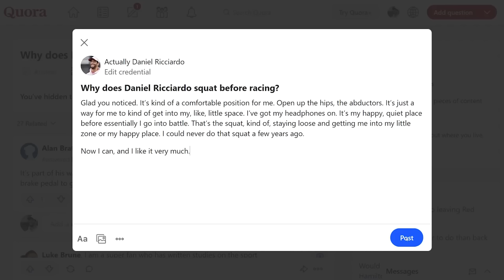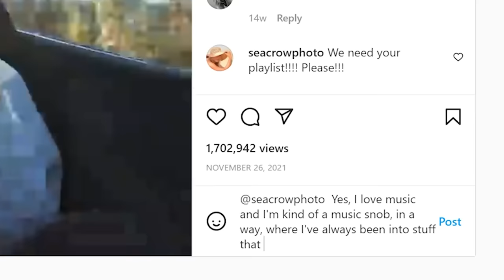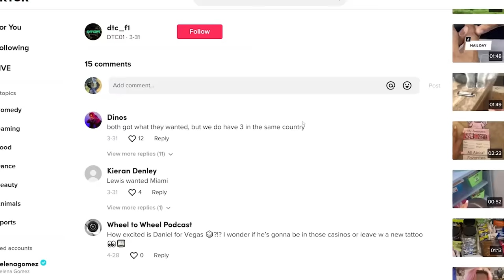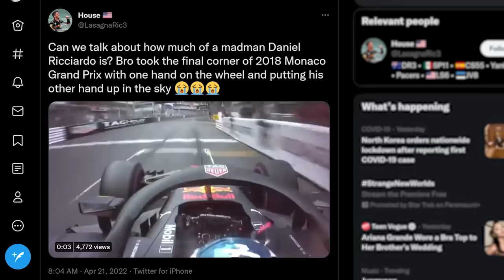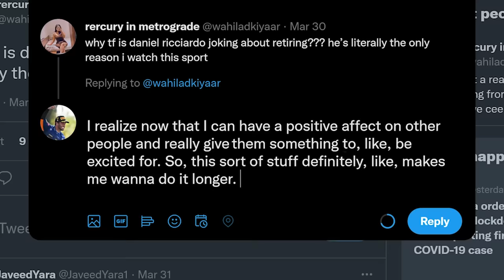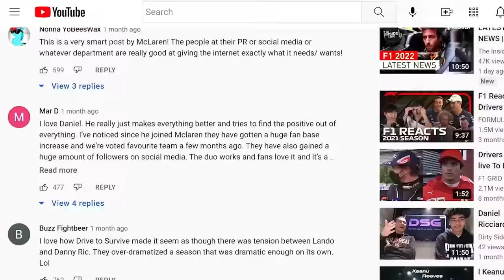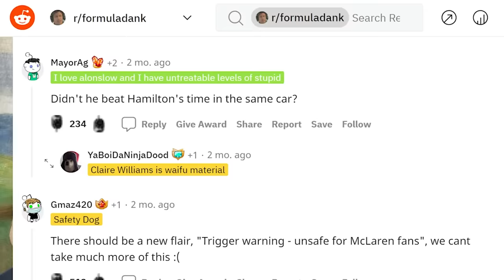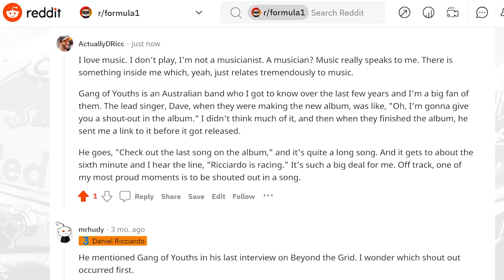F1 Driver Daniel Ricciardo Replies to Fans on the Internet | Actually Me | GQ Sports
On this episode of Actually Me, Formula 1 driver Daniel Ricciardo goes undercover on the Internet and responds to real comments from fans on Twitter, Instagram, Quora, Wikipedia, Reddit, YouTube and TikTok. What's the deal with his pre-race squats? How does he feel when he's driving a "normal" car in his day-to-day life? Is he seriously retiring?